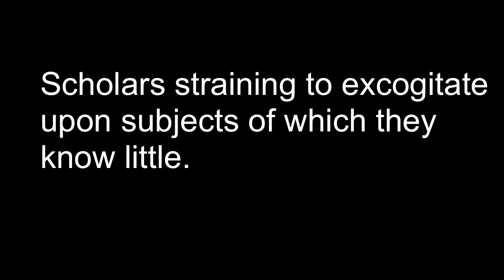A Word A Day 4U | excogitate: 07/07/14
Today's word is excogitate. Can you use it in a sentence?